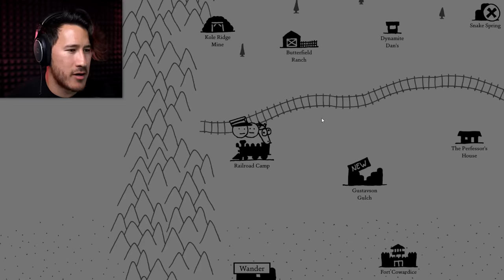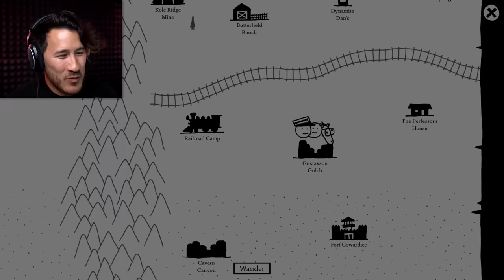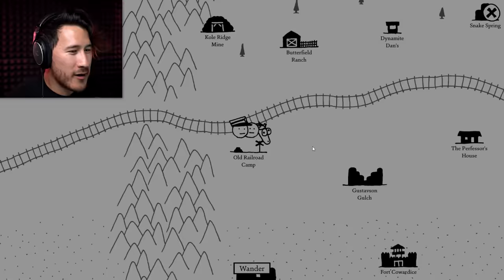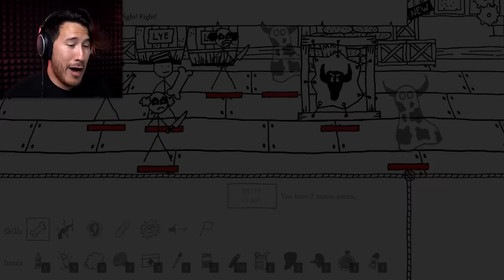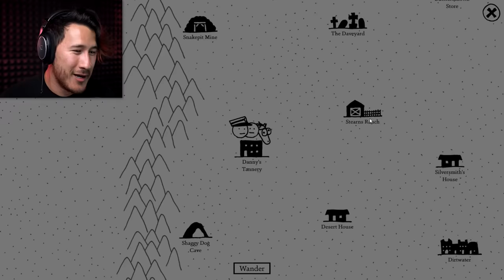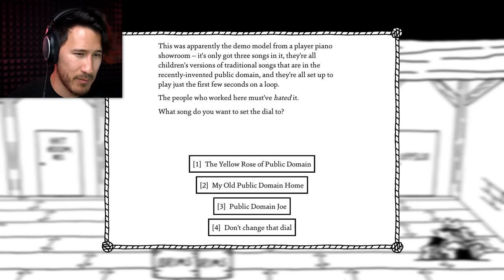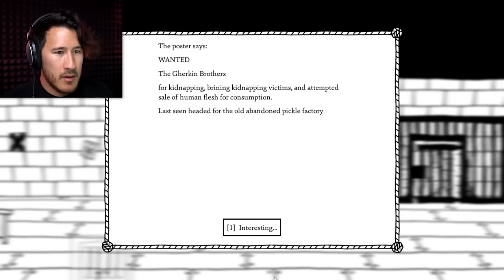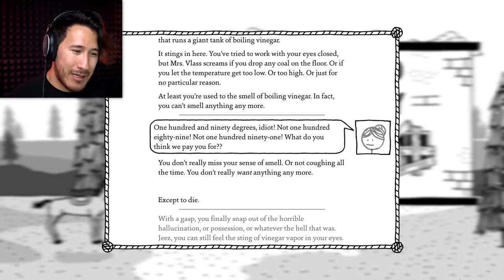HELLO, I AM GOBLIN MAYOR | West of Loathing - Part 7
Well met, sir. And yes, I will answer your stupid riddles...